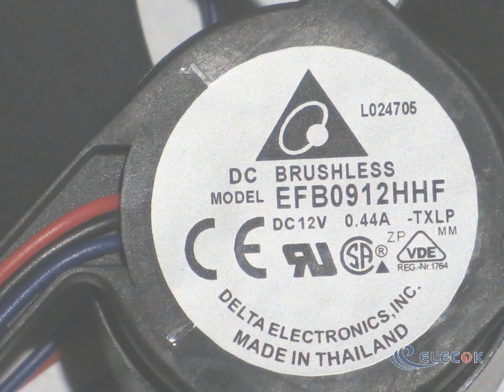EFB0912HHF-TXLP 12V 0.44A 3wires cooling fan